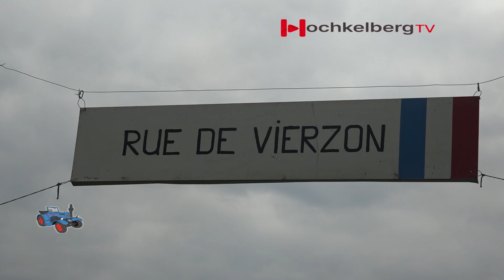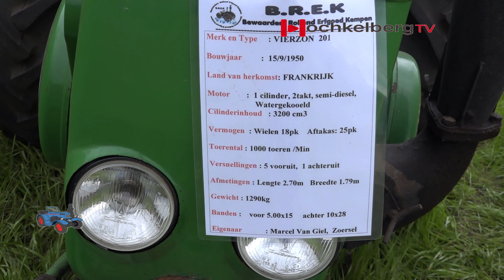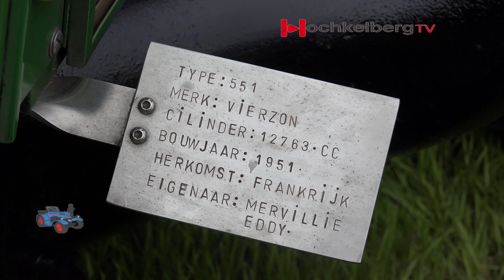RUE DE VIERZON 10. Gloeikoppers Weekend 30.04.2022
Der erste Vierzon Traktor mit der Bezeichnung H1 wurde ab 1933 gebaut und war dem deutschen LANZ Bulldog sehr ähnlich.
10. Gloeikoppers Weekend 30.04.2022 in Wortel Belgium
Mit rund 300 Teilnehmern ist dies das größte Glow-Cup-Treffen in Europa. Verschiedene Marken werden vertreten sein, wie Lanz/Ursus/Vierzon/Pampa/HSCS/Le Percheron/Landini/KL Bulldog/BM Munktell/und Mac Donald.